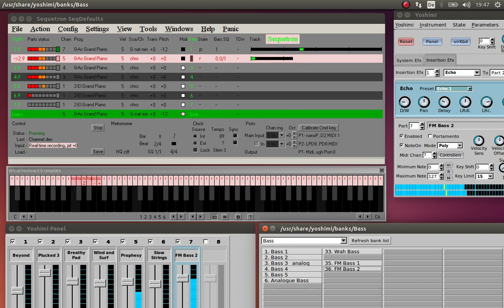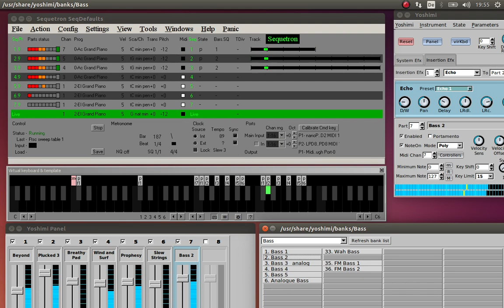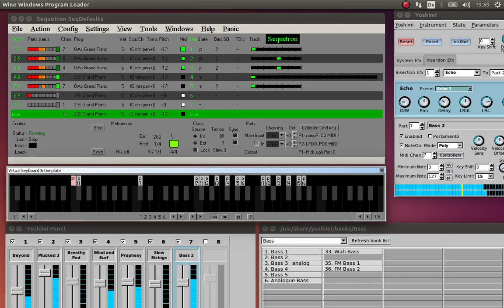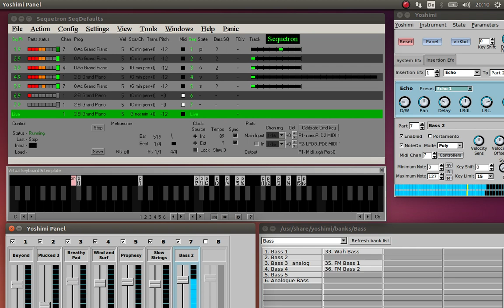Sequetron playing Yoshimi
In this example you can see a few advanced features of Sequetron in action.

1.  force to scale of recorded sequences, the bassline you hear switching between C minor pentatonic and G minor pentatonic, so a quint jump toggling, infinitely, nothing spectacular, basic but powerful.

2.  On top of this the live sequence is set to another force to scale value, here to G natural minor. You can set it as in my example to a more consonant scale with the above or you could set more dissonant notes containing scale.  You can choose among a wide varity of scales, see Sequetron manual, all major modes scales, all melodic minor modes scales, all harmonic minor modes scales, blues and a few oriental scales.  You can experiment how a certain scale on live seq, can rub against some turnaround chord or scale changes of the looping sequences, for example.

3.  Live input notes are not played normally, as Sequetron has a magic feature since version 14.00 it can automap any key on your keyboard or midi input device to any step of the selected scale.  This is used here, the symbols f1..f7 are those steps of the selected scale and where are they mapped on my input device, btw it is a Korg nanopad 2 + LPD8 from Akai sometimes. So even if your fingering on your keyboard is staying same, the chords kind of 'slide under your fingers' bringing the correct pitches to you. You do not have to search for the correct pitches, they come automatically to you. Great feature!  Thanks Phil!

If you want more aligned sequences as you are used to from other 'normal' midi sequencers simply set SQ to 1/1 as in this example. Then your sequences are bar aligned. NQ = 0 or 'off' will record everything as you play, without any note quantization, this is usually my setting for normal use cases, if I do not want Sequetron to quantize my playing or the sequences getting unplanned shifts against each other.  But this is only one way to set it up, you can adjust to your needs.

Sequetron is playing in Wine in Ubuntu Yoshimi, a fork of ZynAddSubFx, as you might already know. Get it, try it, together with Sequetron lots of fun, only on a simple laptop, plus those small input devices Korg nanopad 2 + Akai LPD8, a latest Namm 2016 Arturia KeyStep would finish this setup nicely. QMidiArp is used for midi channel 2 or Plucked 3, you can see all sound/program names in Yoshimi, you can explore in a similar way, if you want.

Have fun my friends, is a bit longer upload, but who cares, just play with Sequetron, I touched only the tip of the iceberg of Sequetron features or how the above points could be used to its full potential.  This simple method shows how inifinite variety you can bring to your playing by letting Sequetron doing the harmonic changes or shifts under your keys, you concentrating on your playing or the feeling, a bit similar to Hotz Midi Translator if you know it from Atari ST times. Quite original concept nobody seems to care about, Sequetron has it in a powerful, flexible way, psst, this is a secret do not tell anybody.  :)